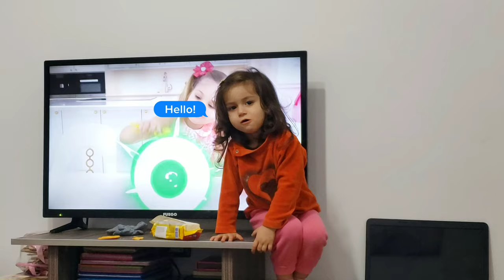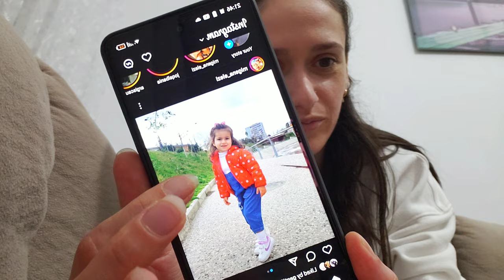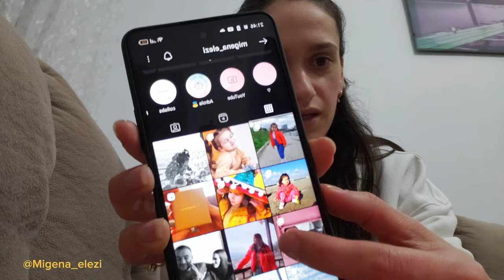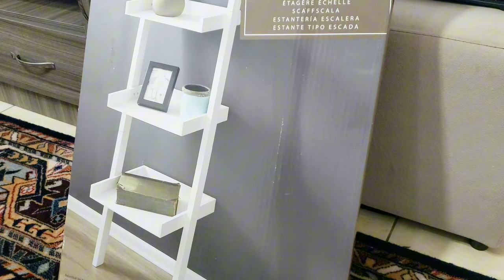Vlog/prape semure, shkuam ne det, blerje per shtepine, ditelindje dhe trip|Migena Elezi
Ej zemrushe 🧚‍♀️